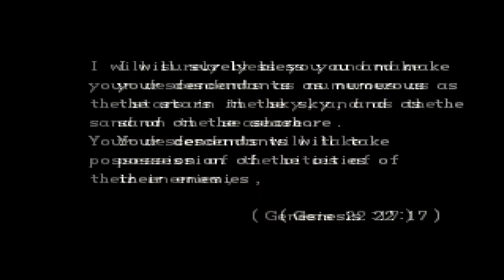Resident Evil ► Part 12 - (Jill) - Weskers True Intentions!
We finally learn what Wesker and Umbrellas plans are for the coming future, can Jill foil them plans?

W/ Commentary.
Part 12.
Jill Story.
PS1.

Resident Evil is a survival horror video game developed and released by Capcom originally for the PlayStation in 1996, and is the first game in the Resident Evil series. The game's plot follows Chris Redfield and Jill Valentine, members of an elite task force known as S.T.A.R.S., as they investigate the outskirts of Raccoon City following the disappearance of their team members. They soon become trapped in a mansion infested with zombies and other monsters. The player, having selected to play as Chris or Jill at the start of the game, must explore the mansion to uncover its secrets.